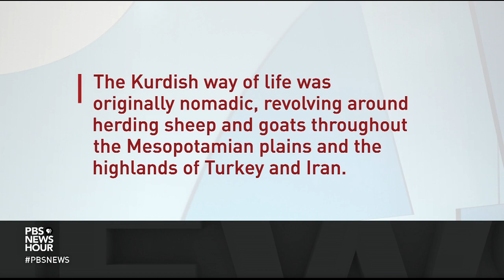Turkey's expanding militarized zones in Iraq raise fears of invasion, frustrate civilians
For decades, Turkey has fought the PKK, a Kurdish separatist movement that's considered a terror organization by the U.S. The rebel group has sought refuge in northern Iraq. The Turks have established dozens of military bases on Iraqi soil and expanded military activities in the Middle East. Special correspondent Simona Foltyn gained exclusive access to Turkish-controlled parts of northern Iraq.